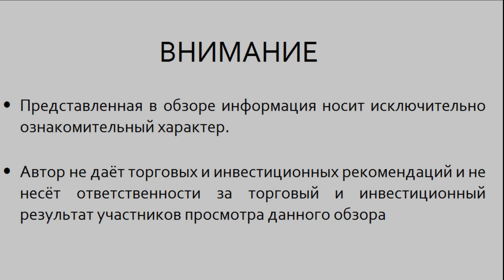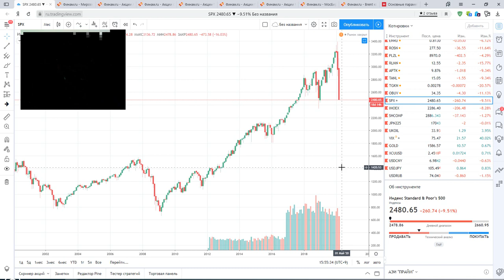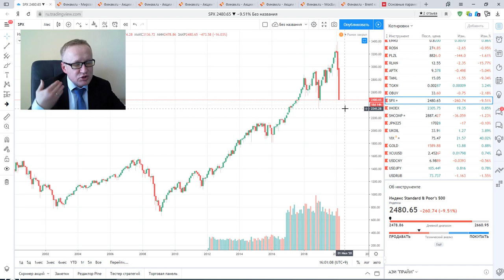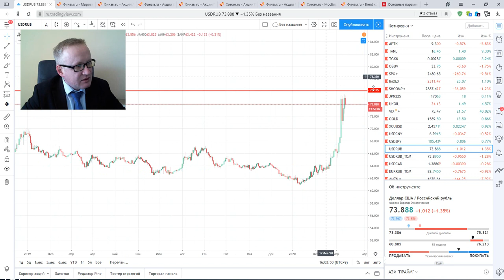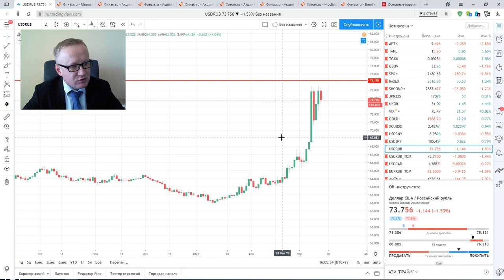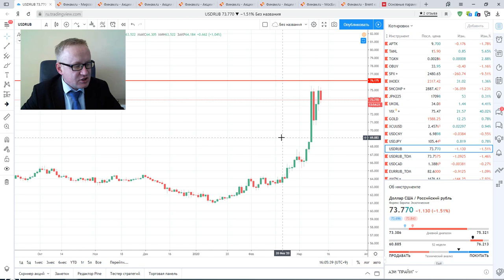СПУСКОВОЙ КРЮЧОК ГЛОБАЛЬНОГО ЭКОНОМИЧЕСКОГО КРИЗИСА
Курс доллара для покупки. Новости от мировых информационных агентств. Рынок нефти. Сделка ОПЕК+. Инвестиции в золото и другие биржевые активы.